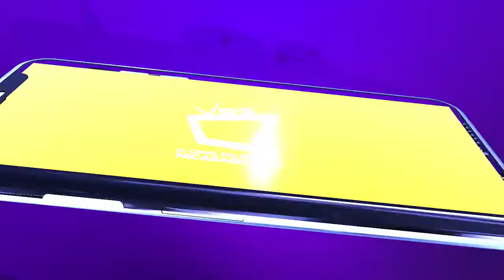Industria de textil y confección proyecta crecer un 7% en 2021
En términos reales, las empresas de textil y confección bajo el régimen general de zonas francas proyectan al cierre del año un crecimiento del 7%, si comparan la ventas de 1,396 millones de dólares en 2020 con los 1,500 millones de dólares que esperan alcanzar este año.